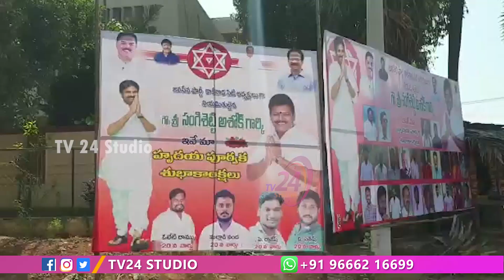సింగిశెట్టి అశోక్ కి గజమాలలతో ఘన సత్కారం..! Janasena Kakinada City President|| TV 24 Studio